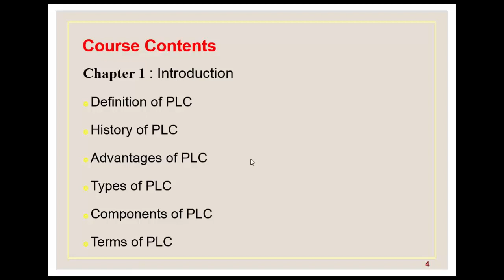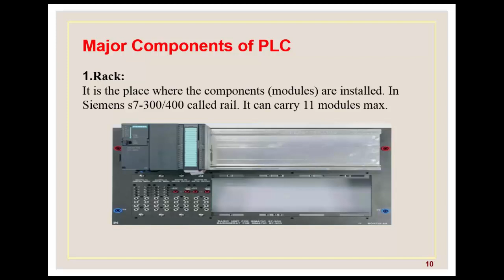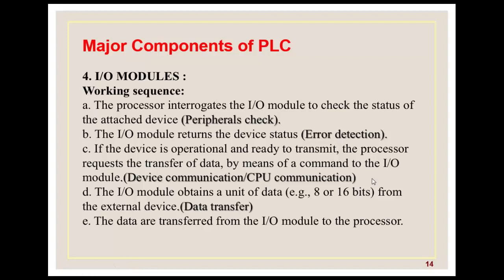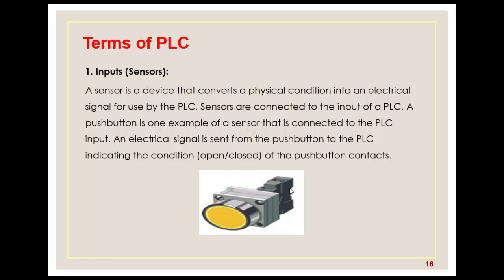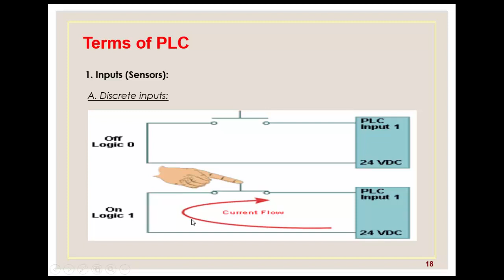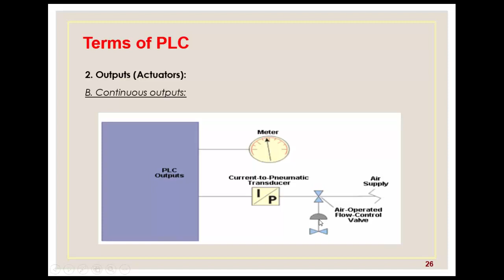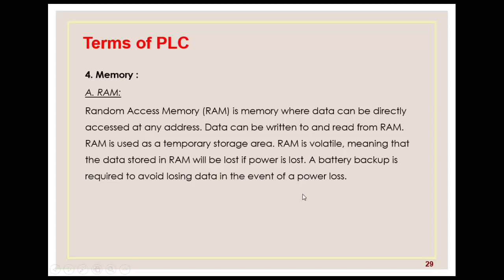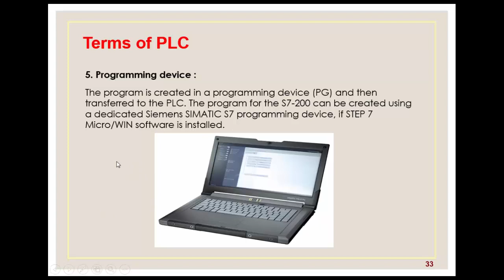شرح PLC 2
تعلم PLC  من البداية حتى الاحتراف